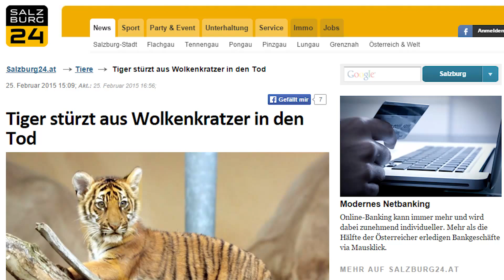Hitler / ESC / The Makemakes / Fifty Shades / Trainspotting - WAS TV 0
WE ARE SALZBURG TV ist wieder da.

WE ARE SALZBURG sind: Sebastian König, Arne Müseler, Lorena Meichelböck und Ludwig Seidl.